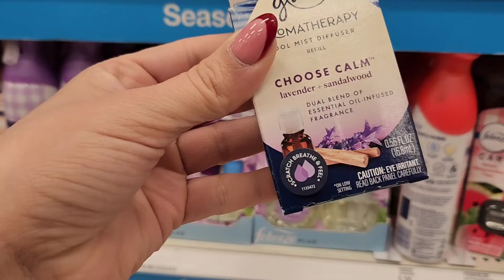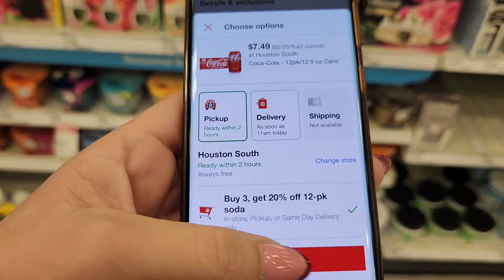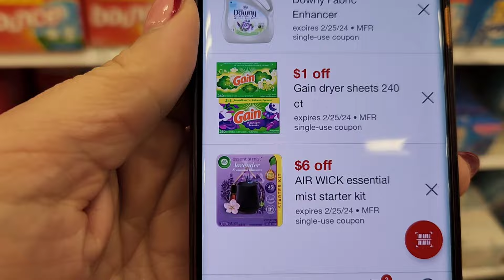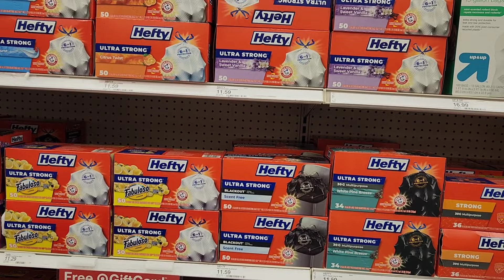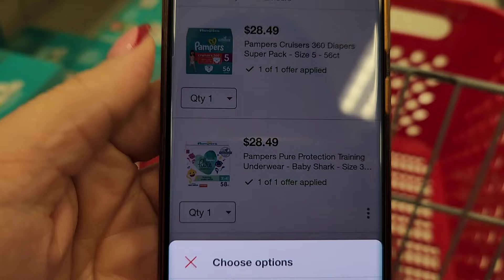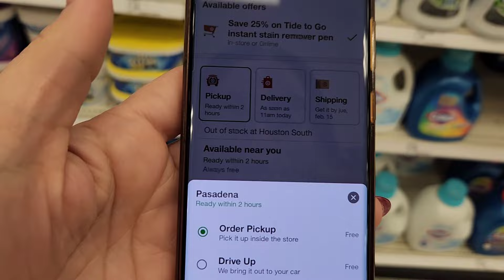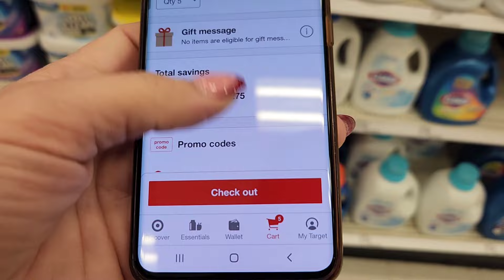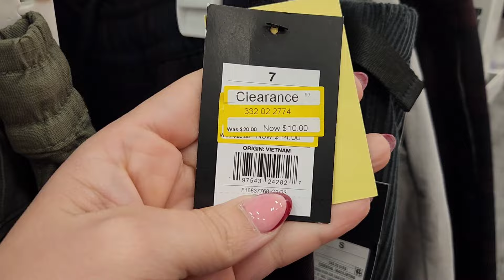🚨🔥 PRODUCTOS POR $1.99 **UTILIZANDO DIGITALES **🚨🔥